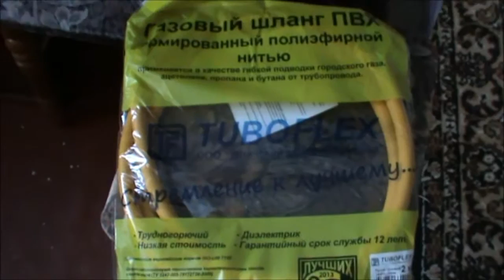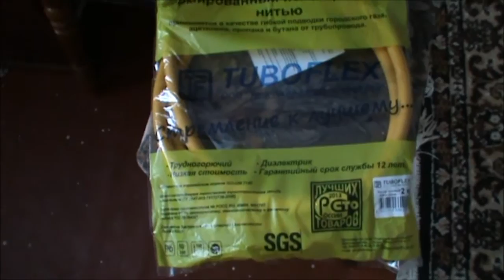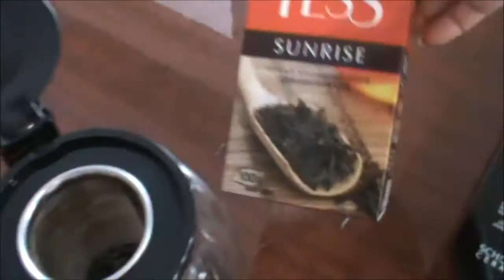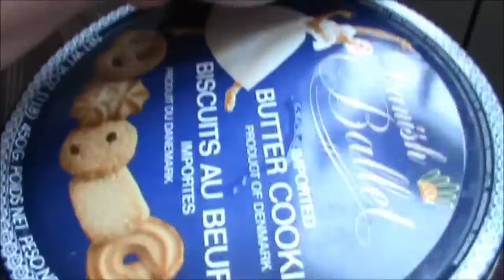Домашний VLOG, ремонт продолжается, часть 1